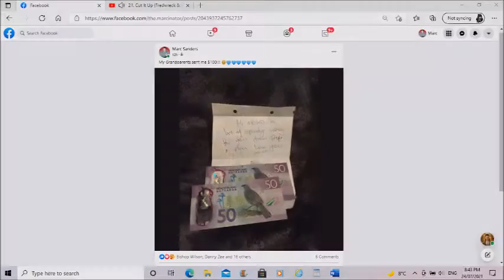Today Was A Good Day (July 24th 2021)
I got $100 from my lovely Grandparents, got pizza for dinner and won a bid for a Kung Fu Hustle/Seed Of Chucky dual-sided poster. Today, indeed, was a good day for your boy. ♥